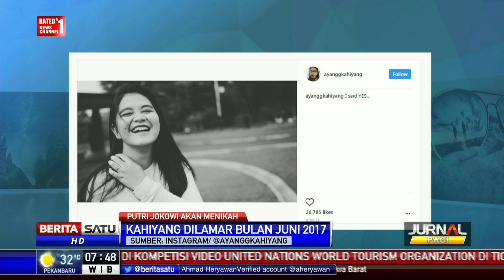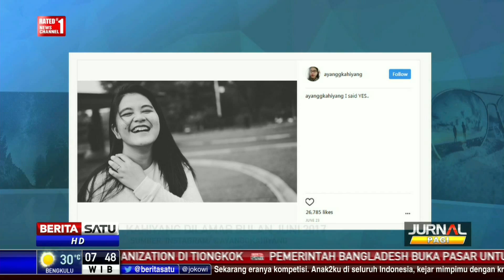Kahiyang Ayu Akan Menikah Awal November di Solo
Putri Presiden Joko Widodo, Kahiyang Ayu akan menikah pada awal November 2017 di Kota Solo, Jawa Tengah.

Facebook.com/BeritaSatuTV
Youtube.com/BeritaSatu